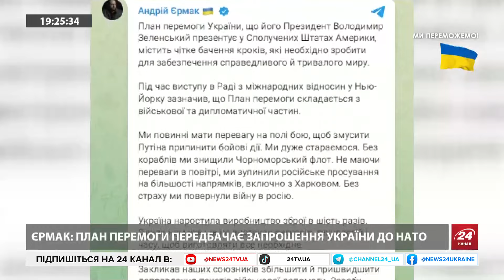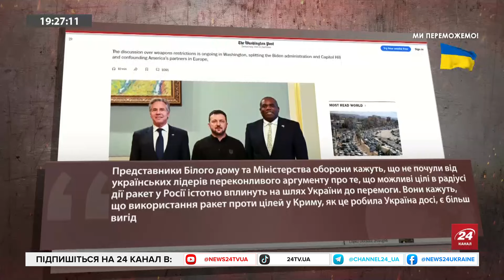Вибори в США–за що ГОЛОСУВАТИМУТЬ виборці?Фінську затоку МОЖУТЬ ПЕРЕКРИТИ для ВІЙСЬКОВИХ кораблів РФ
Єрмак : План Перемоги передбачає запрошення України до НАТО.
WP : дебати щодо обмеження зброї в Україні розділили союзників та адміністрацію.
Андрій Сибіга у Нью-Йорку провів зустріч із міністрами закордонних справ Нордично-Балтійської вісімки.
Естонія і Фінляндія розглядають можливість перекрити Фінську затоку для проходу російських військових кораблів.
Ведучій Олекса Кібкало з керівницею інституту демократії та розвитку «Політа» Катериною Одарченко обговорили політичну ситуацію в США.
"Економічні аспекти політичної кампанії кандидатів у президенти США найбільш важливі для американських виборців", - Одарченко.